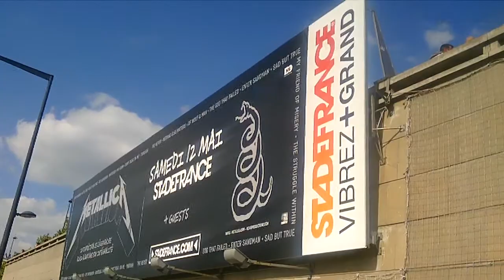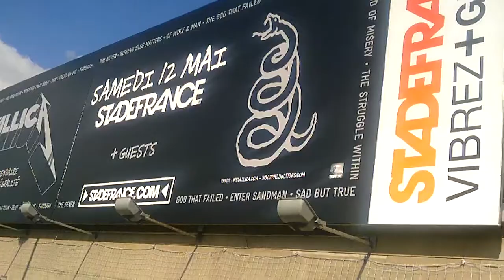Arrivé au stade de France pour Metalica 2012 pour le Black album